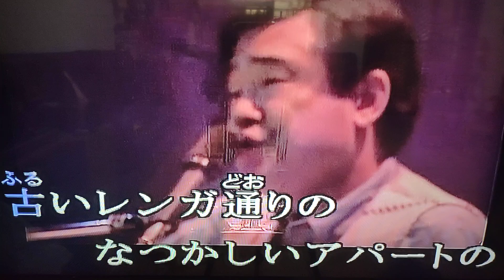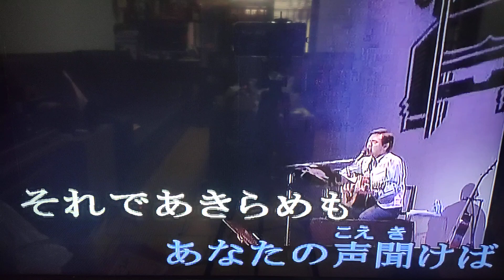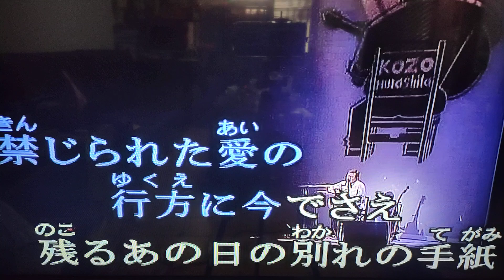レンガ通リ 村下孝藏 cover 小姜 （2024/08/10錄于自宅）